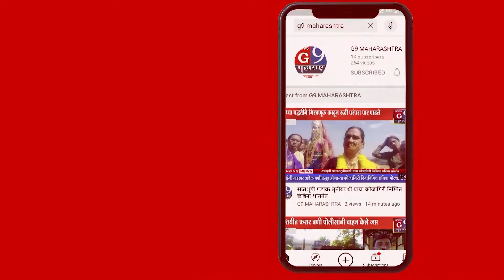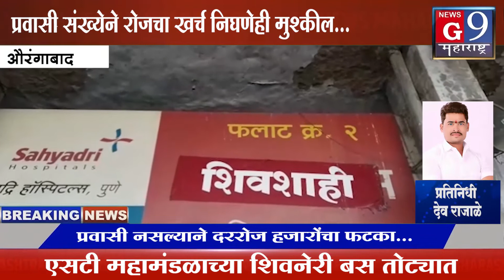एसटी महामंडळाच्या शिवनेरी बस तोट्यात